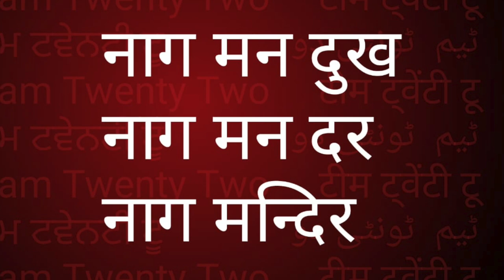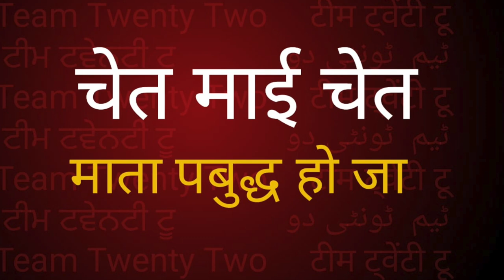चित्त वग्ग परिचय धम्‍म पद// DHAMMAPADA THE MIND SECTION INTRO||Sudhir Raj Singh ||Pali Language